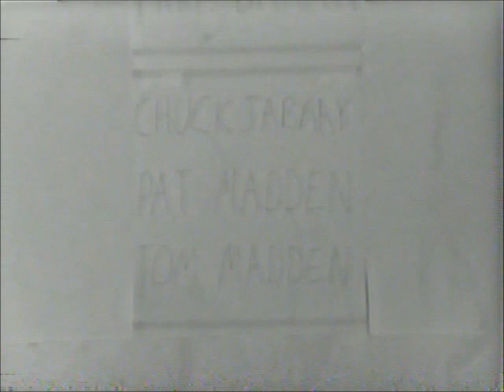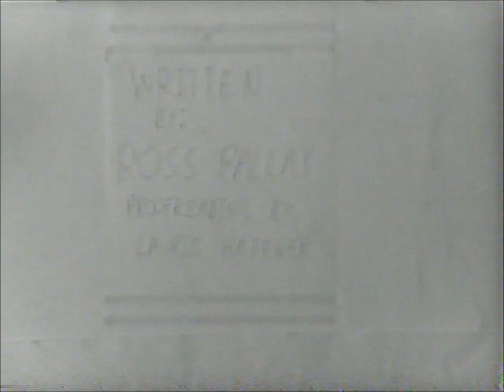Bad Reputation - Part 1 (1983)